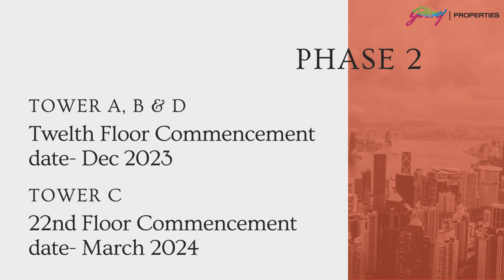Godrej Ananda - Newsletter Nov Dec 2023